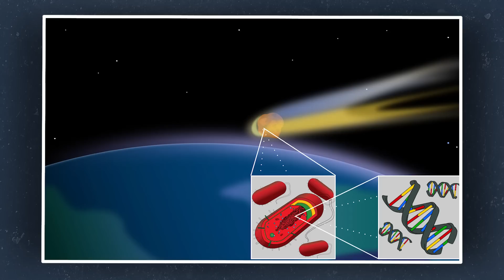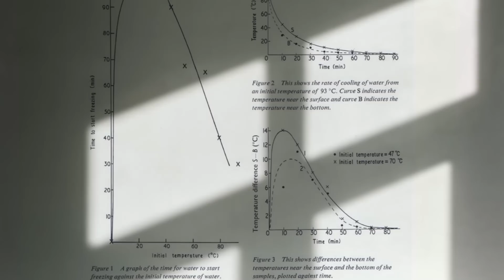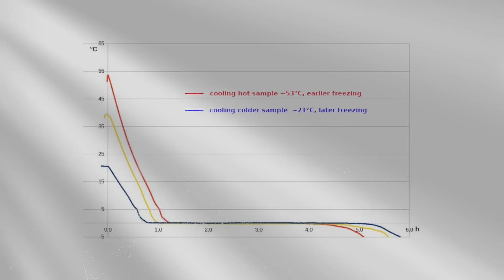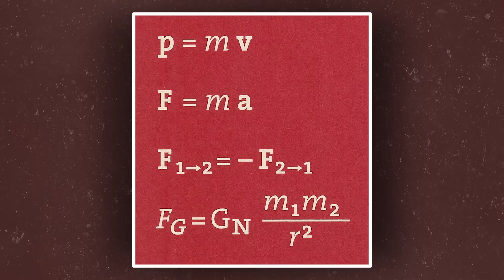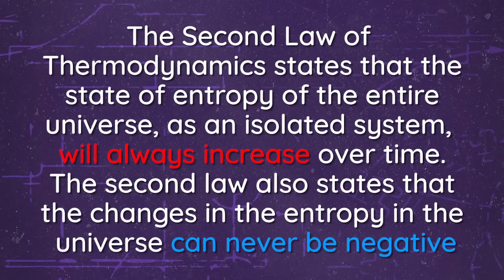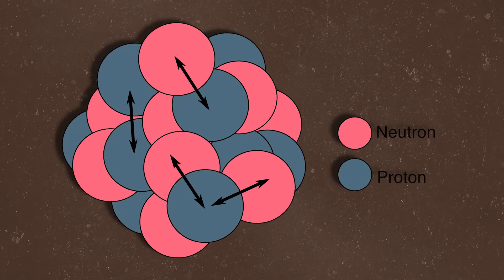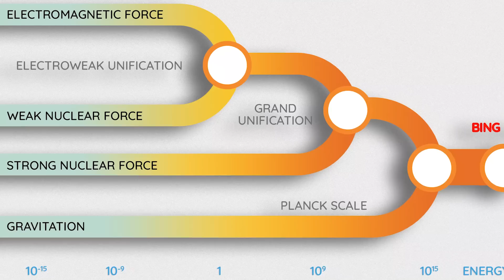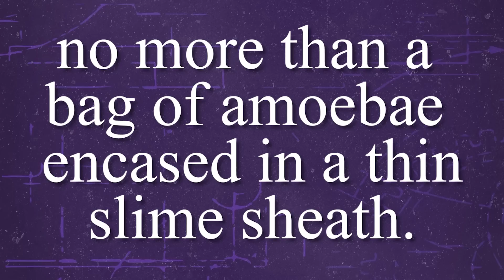Unsolved Mysteries of Science: What You Didn't Learn in School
Explore five unsolved scientific mysteries, from the origins of life to brainless slime that outsmarts us. Discover the Mpemba Effect, the arrow of time, and the unified force theory!